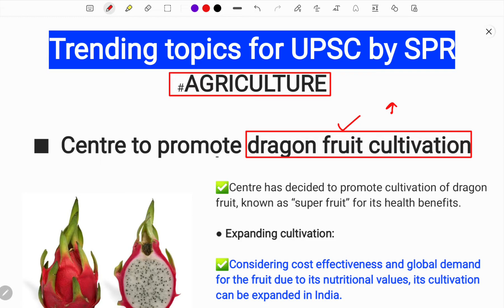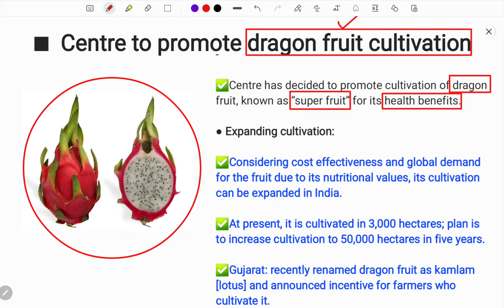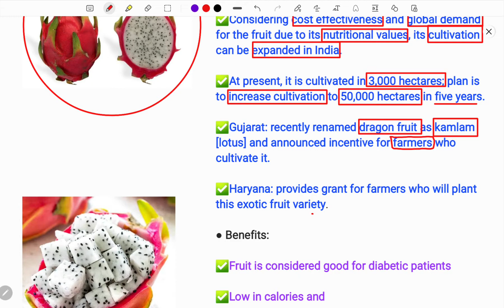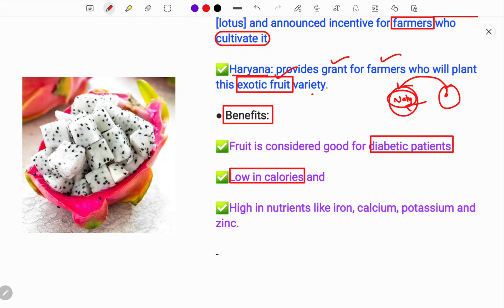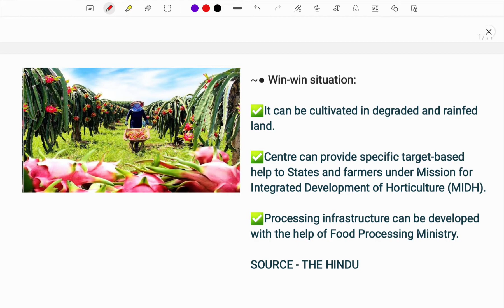dragon fruit cultivation in India explained in Tamil by spr | UPSC | IAS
| The Hindu Editorial Analysis by SPR Sir (தமிழில் )| 28th July 2022